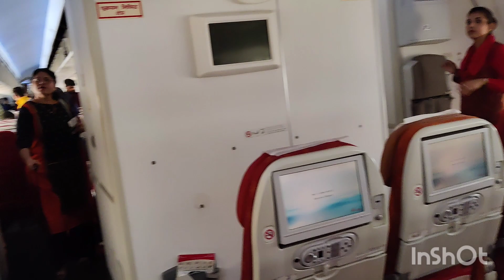Welcome to Air India